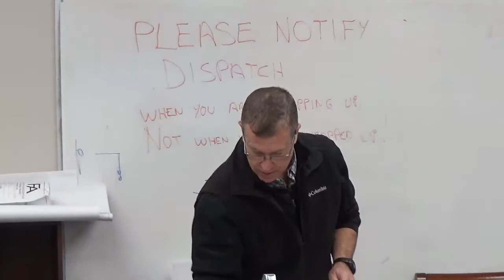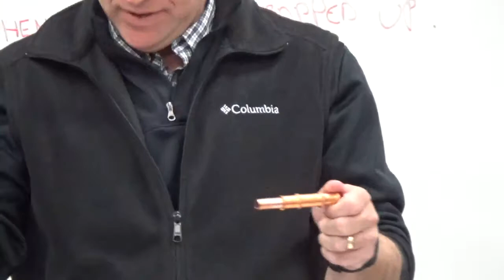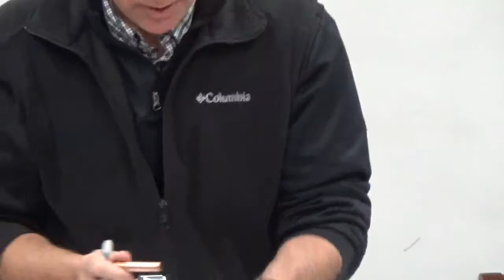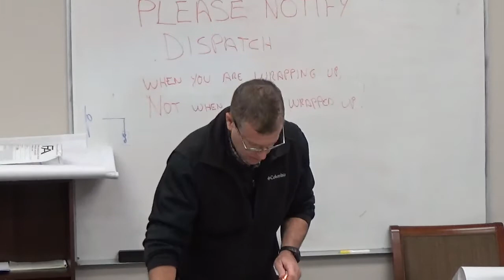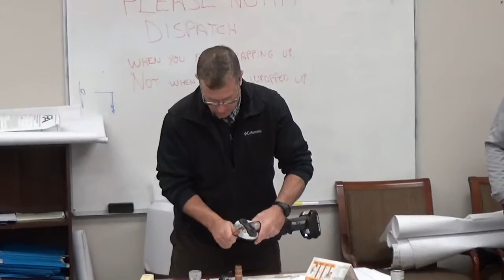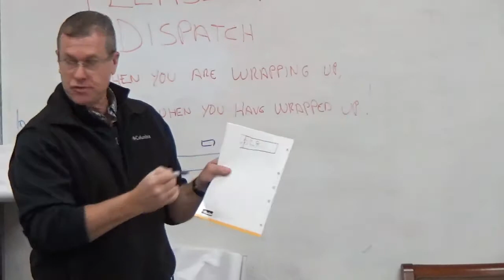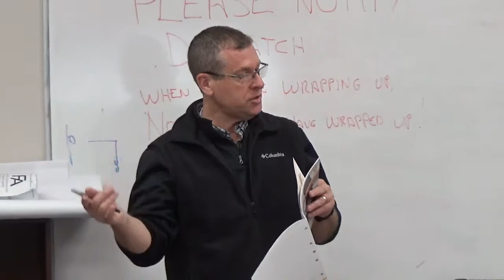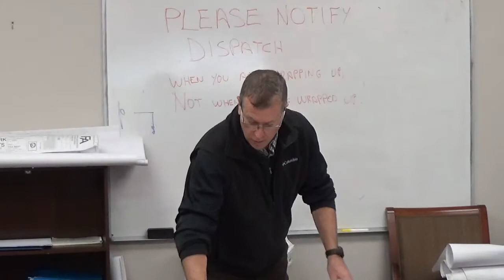Atlantic Mechanical- Zoomlock use.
Zoomlock technology is the latest in "flame-free" refrigerant pipe fittings.  Here's how it works.